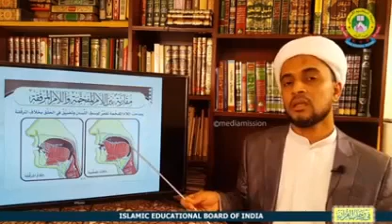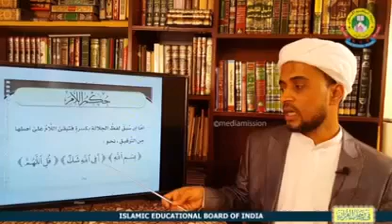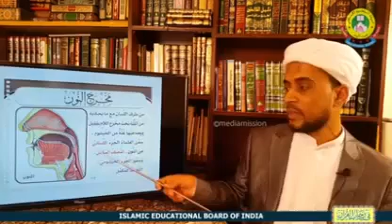*ഓൺലൈൻ ഖുർആൻ പഠനം3️⃣ാം ദിവസം* PART 3️⃣ ⏲16:14 ഹാഫിള് അബ്ദുറഷീദ് സഖാഫി വേങ്ങൂർ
Video from Saleempks Atteerippara